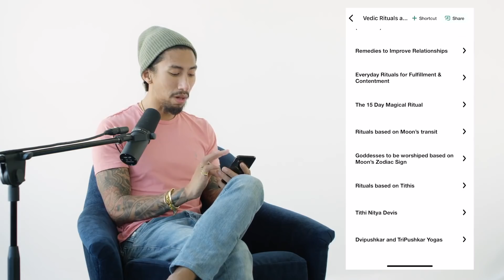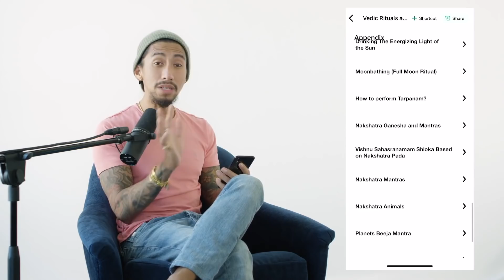LEO - "WHO WILL BREAK THE SILENCE" WEEKEND EXPRESS TAROT READING